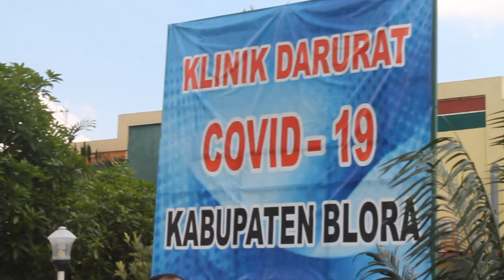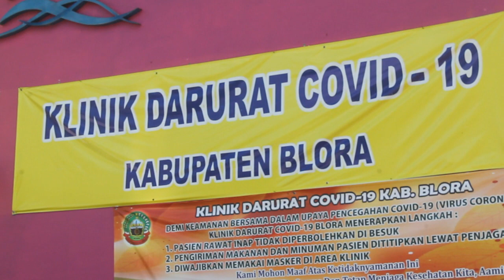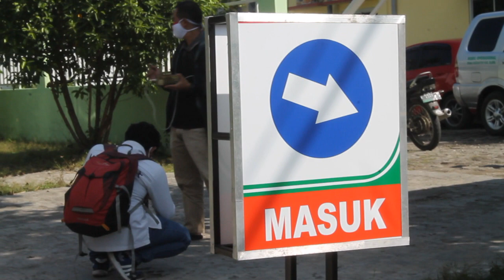WARGA JEMPUT PASIEN C0V1D YANG SEDANG JALANI ISOLASI DI KLINIK BAKTI PADMA